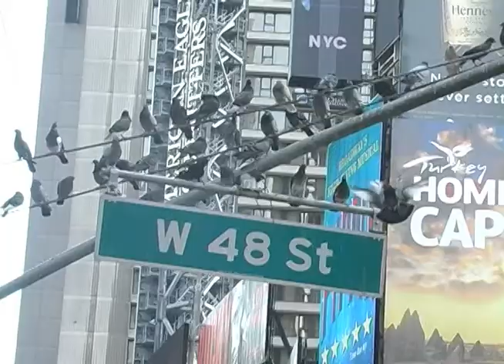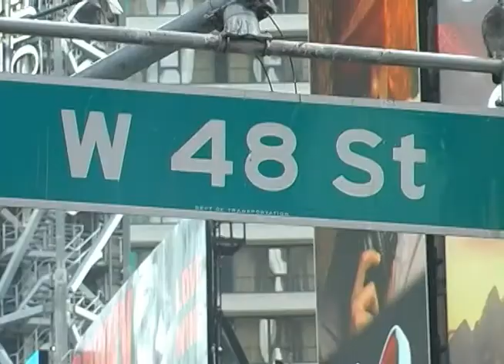NEW YORK TECUANES DE ACATLAN DE OSORIO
ACATLAN DE OSORIO BAILE TIPICO LOS TECUANES EN EL CENTRO MEXICANO DE NEW YORK DE LA ENPRESA DE JOSE ROJANO PRODUCTIONS FESTMEX Y ALFREDO GIL